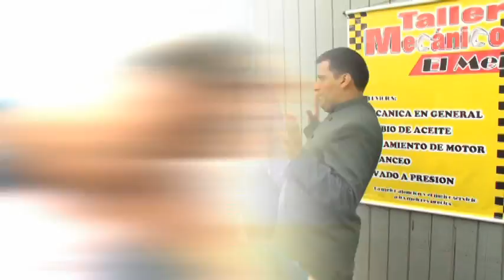Vacaciones en Grecia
Desde este 21 de enero a las 8:00 pm. por América Televisión.
Del Barrio Producciones, da inicio el  año con el estreno de "Vacaciones en Grecia", este 21 de enero a las 8:00 PM, por América Televisión. Este nuevo proyecto es una comedia, que contará la historia de los Berkinson Mayer, una peculiar familia de ricos que vivirá las situaciones más divertidas en sus afanes de mantener el "estatus" en medio de un barrio humilde.